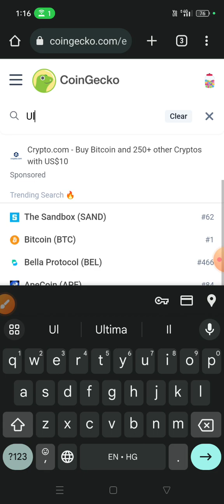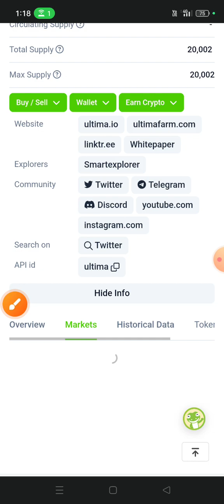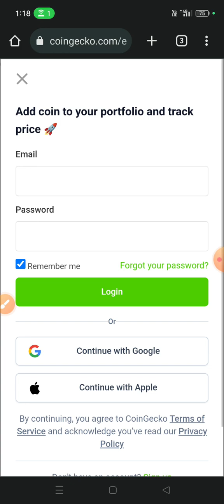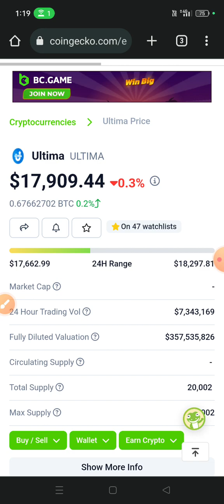Ultima Listed On CoinGecKo.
WhatsApp &Calls 🤙📞
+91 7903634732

👉Blockchain Expert, 🪙Crypto Invester, 🌎Digital Marketer. I Helped People To Earn Money💰Online. Through Social Media📲 Marketing. join Whatapp group To Know More📱